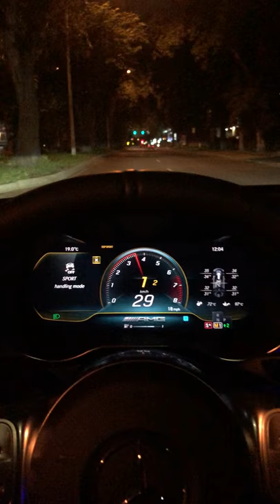Mercedes C43 AMG stock exhaust